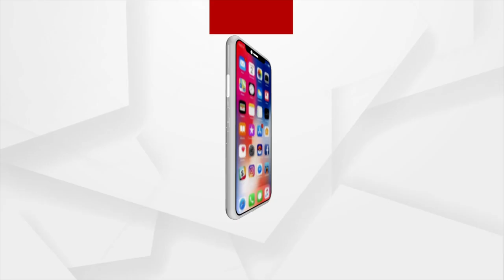ଔଷଧ ବିକଳରେ ତାଟିଆ କାମୁଡିବା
ବହୁ ଝିଅର ମା କାନ୍ଦୁଛନ୍ତି ଏବେବି ନ୍ୟାୟ ପାଇଁ  ! ମାତ୍ର ବିଜେଡି କହୁଛନ୍ତି ଏଗୁଡିକ ଅପ୍ରସଙ୍ଗ ।